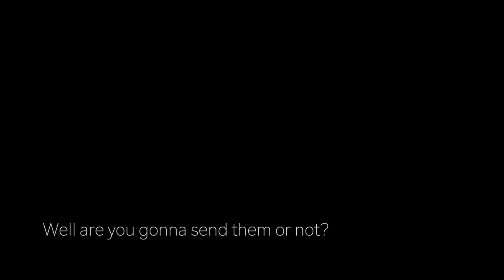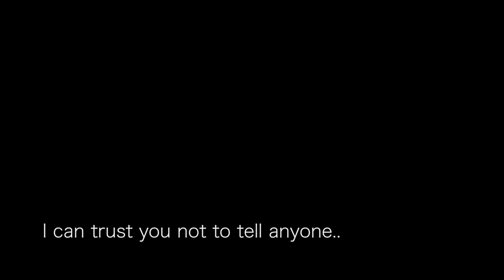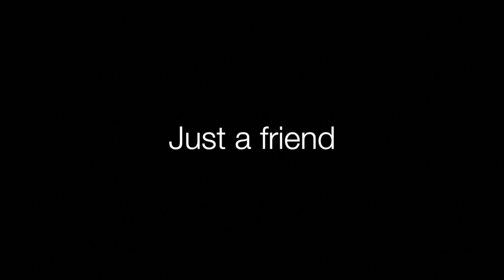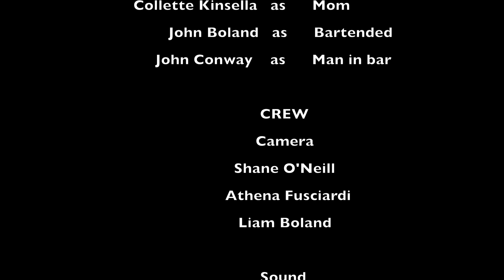'Just a Friend' | Nominated For Best Group Film | Written and Directed by Liam Boland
A Kildare Young Filmmakers production, this picture follows a young adolescent girl as she begins a friendship with an online presence. Nominated for best group film at Fresh Film Festival 2019. Spreading awareness of unknown online presences and stranger dangers.

Producer: Athena Fusciardi
Camera: Athena Fuscardi, Shane O'Neill, Liam Boland
Sound: Ryan Quirke O'Brien, Sinead Byrne
Editing: Liam Boland, Athena Fusciardi, John Conway

Starring:
Molly McNiffe as Molly
Collette Kinsella as Mom
John Boland as Bartender
John Conway as Man in bar

Special thanks to John Conway, Kildare Young Filmmakers Creative Director